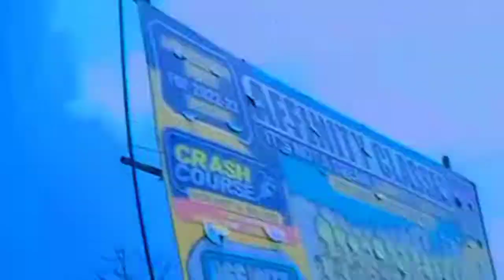Narayanpurr golden temple salu